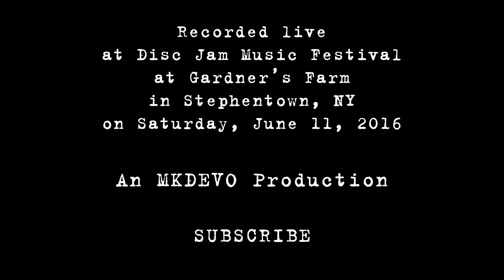Consider the Source: Exit Music (For a Film) [2-Cam/4K] 2016-06-11 - Disc Jam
Consider the Source performs "Exit Music (For a Film)" to close out their Radiohead set, live at Disc Jam Music Festival at Gardner's Farm in Stephentown, NY on Saturday, June 11, 2016.

Gabriel Marin - Guitars
John Ferrara - Bass
Jeff Mann - Drums and Acoustic Guitar